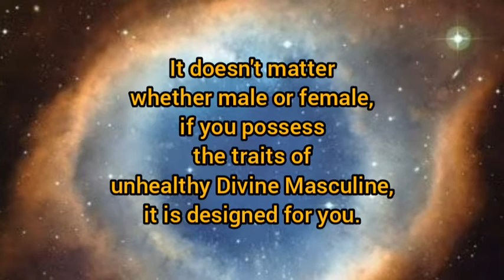Carina Light Language Channeling - Prayer to Heal Unhealthy Divine Masculine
Pada setiap zaman, Divine Masculine dan Divine Feminine  berkuasa secara bergantian. Namun akan ada satu masa di mana baik Divine Masculine atau Divine Feminine menjadi tidak sehat, sehingga keseimbangan alam terganggu. Pada zaman ini, Divine Masculine telah menjadi sangat tidak sehat, Dia mulai menyangkal dan menolak kehadiran dari aspek-aspek Divine Feminine dalam kehidupan. Guna menyembuhkan Divine Masculine yang tidak sehat ini, saya melakukan channeling dengan High Priestess bangsa Carina. Luangkan waktu tujuh menit saja untuk bermeditasi. Untuk yang memiliki ciri-ciri Divine Masculine tidak sehat akan disembuhkan, sedangkan mereka yang merupakan Divine Feminine akan dipulihkan dari luka-luka dan diperkuat. Sehingga Divine Masculine dan Divine Feminine bisa kembali seimbang.

Ikuti keseharian saya di Instagram: @mageniskala
Dengarkan juga podcast saya di Spotify: Biara Niskala